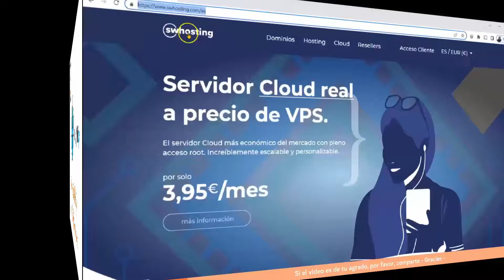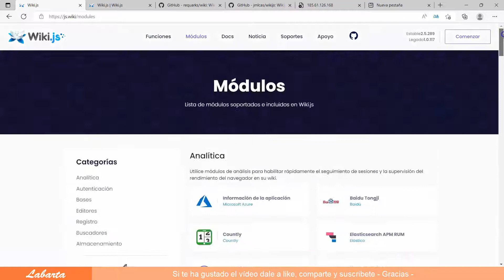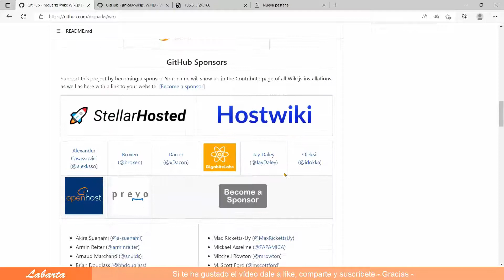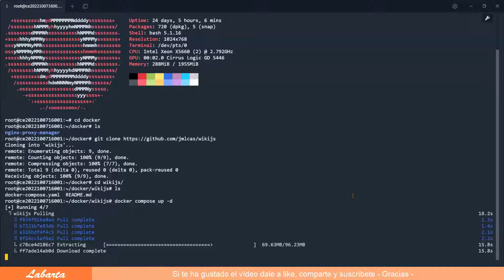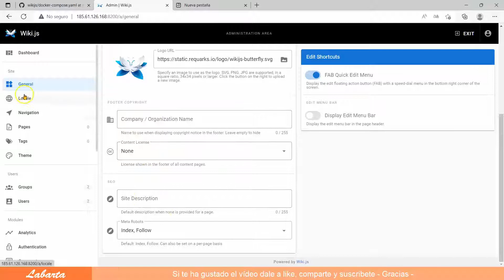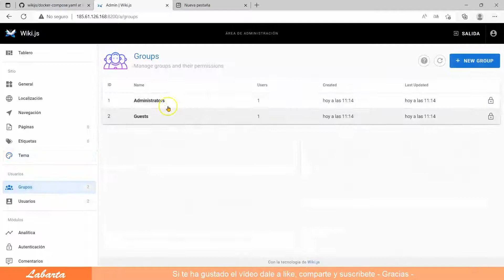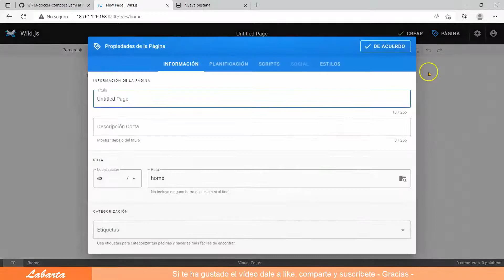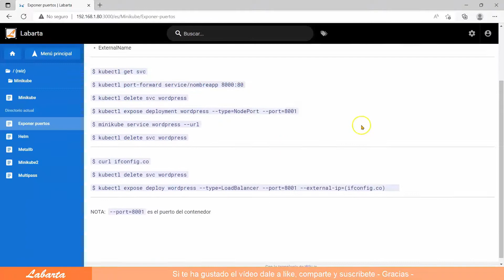Cómo instalar Wiki.js usando Docker compose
¿Te ha servido de ayuda este vídeo, me invitas a un café?

Wiki.js es un software de código abierto que permite crear y administrar fácilmente una wiki en un servidor web. Es una solución completa que incluye todo lo necesario para tener una wiki en línea, incluyendo una interfaz de usuario amigable.

Wiki.js incluye una gran cantidad de características y herramientas que facilitan la creación y la gestión de una wiki, como la posibilidad de crear enlaces internos, incluir imágenes y videos, y utilizar etiquetas para organizar el contenido. También ofrece un motor de búsqueda potente que permite a los usuarios encontrar fácilmente el contenido que necesitan.